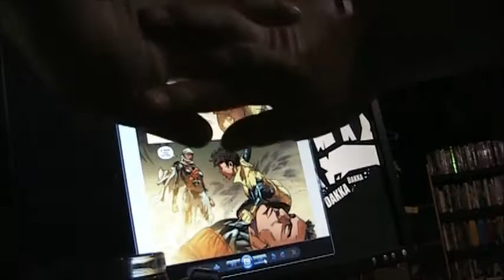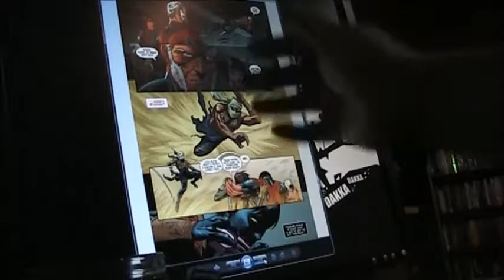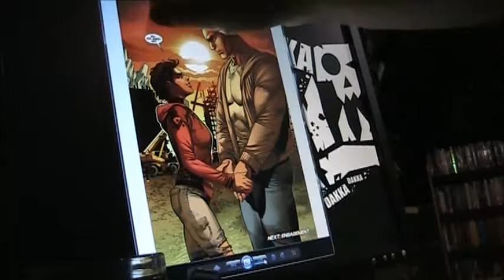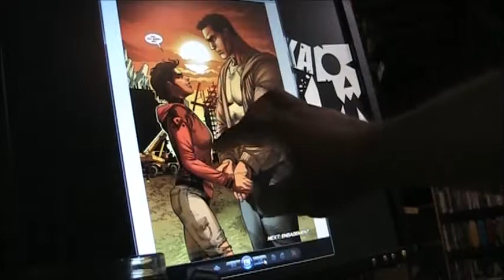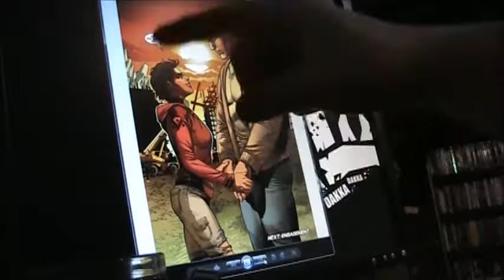GCN Ep23- X-Men: Gold #20 - Dragging it out for the TPB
If this 'decompressed storytelling' for the trade paperbacks gets any more 'decompressed' the stories are just going to fall apart... wait, that's what's already happening...